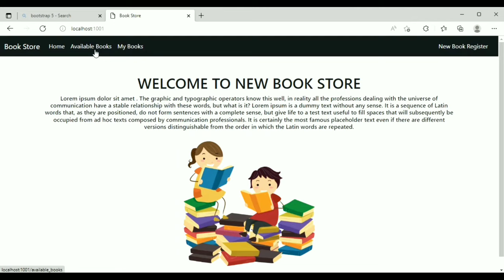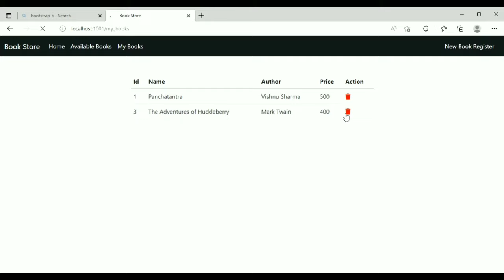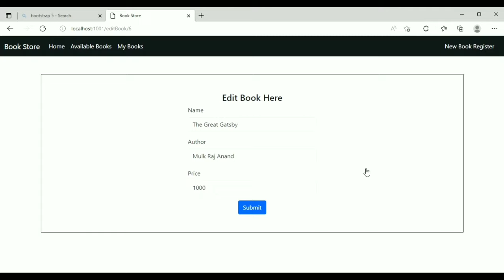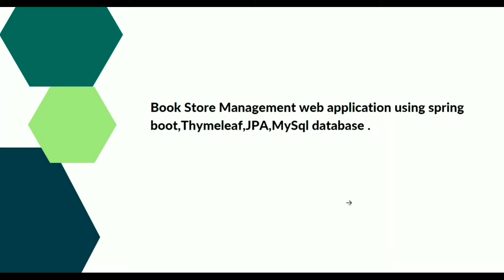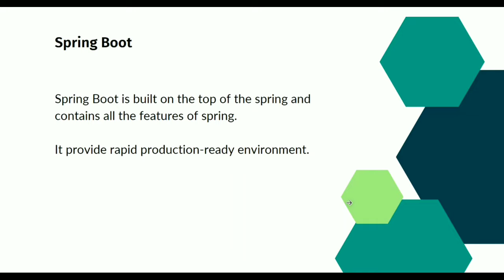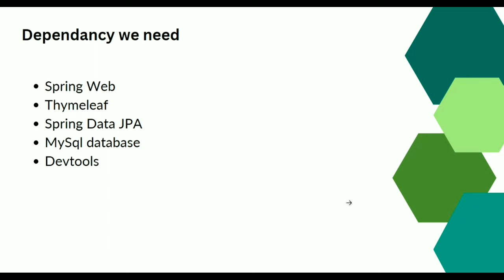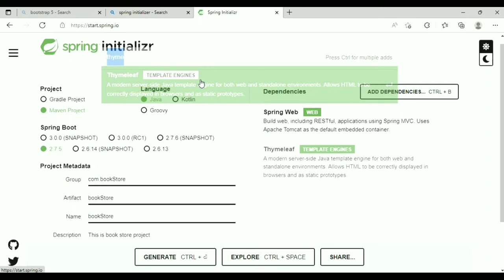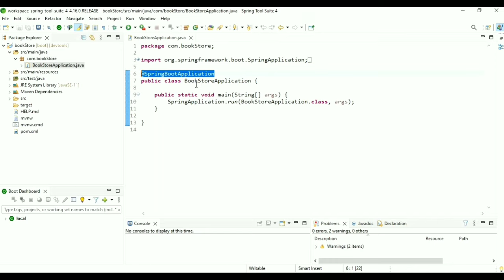Spring boot simple project | Book Store Management | MySql | Thymeleaf |JPA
In this video we will create simple spring boot app using MySql, Thymeleaf,JPA.